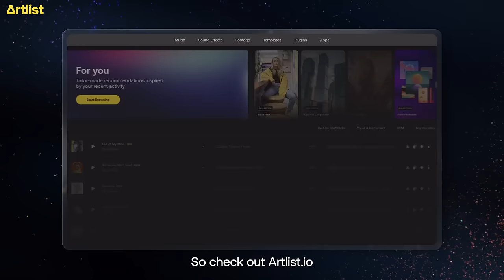How Dan Mace Creates with Artlist | The Best Music & SFX for Your Videos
Follow Dan Mace: @DanMace